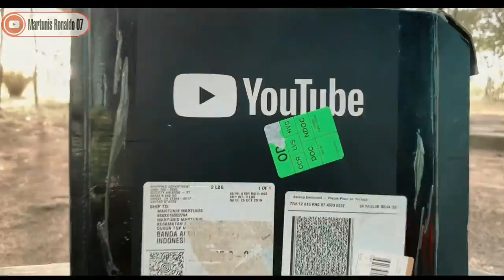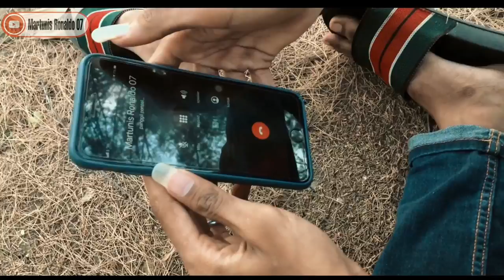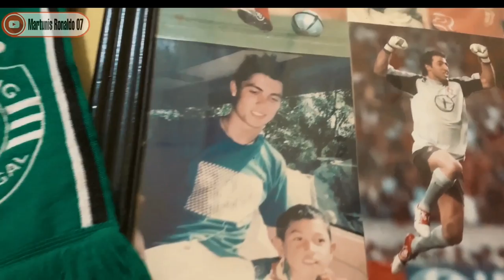Film Aceh 2020 | Mimpi Playbutton & Iphone |Martunis Ronaldo & Friends | Sub Indo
Film ini menceritakan tentang mimpi "Playbutton dan Iphone 8" Subtitle Indonesia karena di setiap mimpi itu bisa menjadi kenyataan.jangan lupa bersyukur,berusaha dan berdoa..karena tidak ada kerja keras yang mengkhianati hasil

Actor:
Martunis
Nikmal Maula
Rafsanjani
Putra Aulia
Teuku Ilham

Cerita by:
Martunis & Rafsanjani

Di dukung oleh:
Adryan Murthada
Sriwahyuni

Terimakasih untuk teman-teman semua..
Insya Allah Film "Kisah Cinta di Pulau Sabang"
Akan tayang di Minggu ini !!!